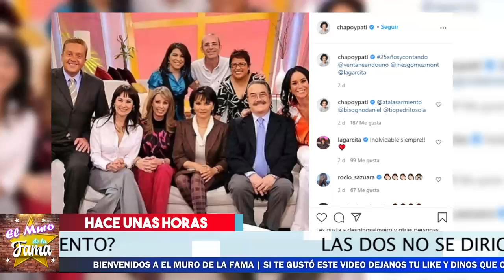🔴🤐 Pati Chapoy 𝗡𝗢𝗦 𝗦𝗢𝗥𝗣𝗥𝗘𝗡𝗗𝗘 Con Esta Nueva 𝗥𝗘𝗖𝗢𝗡𝗖𝗜𝗟𝗜𝗔𝗖𝗜Ó𝗡❌🚫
Pati Chapoy soprende con este paso que dio

🚫👉😱 𝗔𝘀𝗶 𝗥𝗲𝗽𝗮𝗿𝘁𝗶𝗼  La Herencia  𝗙𝗹𝗼𝗿 𝗦𝗶𝗹𝘃𝗲𝘁𝗿𝗲💥